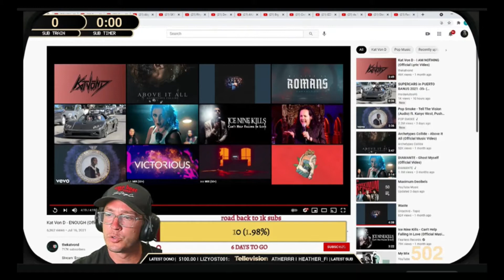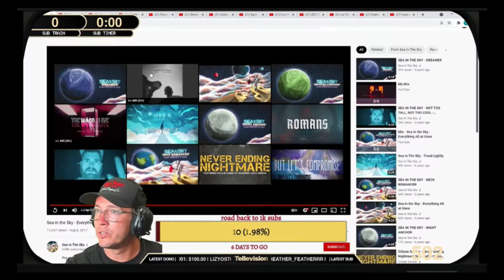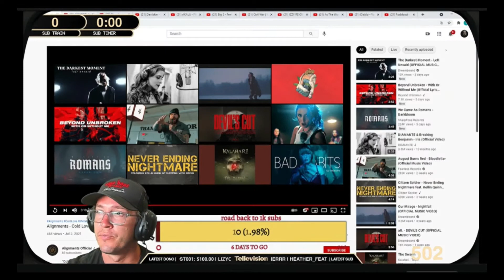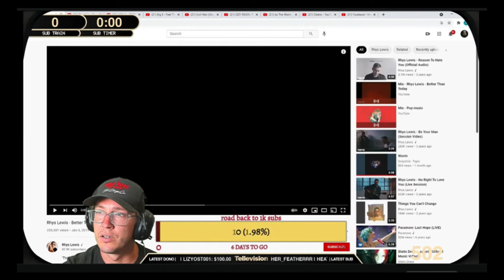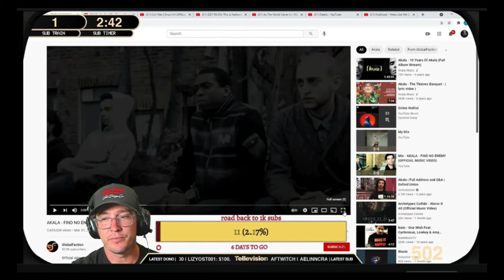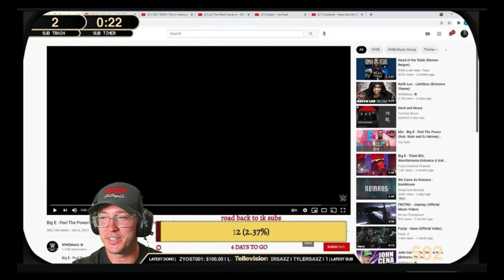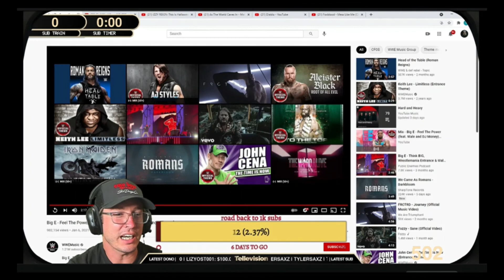Telle Smith of the Word Alive reactions #39 Sea in the Sky, Akala, Devilskin, Skyworld and more!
Telle reacting to unsigned bands on Music Monday on his Twitch stream.
 (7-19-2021)  All songs were submitted by members of Telle's Twitch and Discord. To request a song, join his discord.

00:00 ieuan - Virtual Reality
03:23 Sea in the Sky - Everything All At Once
07:59 Cenacle - One With You
12:10 Alignments - Cold Love
15:42 Skyworld - The World That Never Was
19:41 Devilskin - Fade
23:35 AKALA - Find No Enemy
29:31 Big E - Feel the Power